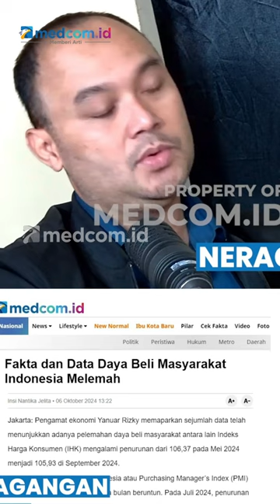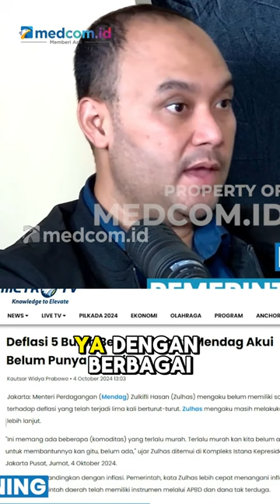SOAL DAYA BELI MELEMAH, PEMERINTAH DIMINTA RESPONSIF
Pemerintah diminta responsif dengan berbagai situasi yang terjadi saat ini. Salah satunya soal daya beli masyarakat Indonesia yang disebut melemah akhir-akhir ini.

Apalagi, kata Angga, masyarakat Indonesia khususnya Gen Z yang memenuhi sepertiga masyarakat kelas menengah butuh lapangan pekerjaan. Oleh karena itu, dia mendorong hal-hal yang sudah terakselerasi seperti program-program hilirisasi yang dilakukan oleh pemerintah berujung kepada industri.